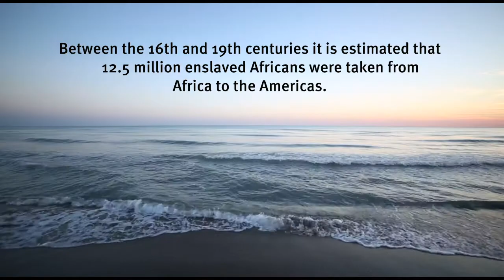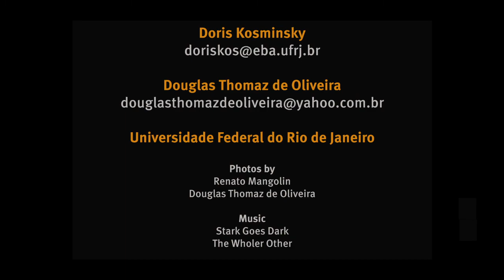Slave Voyages - Data sculpture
Physicalization is to encode data on a physical shape through its geometry or material properties.
This study started as an assignment for a course on physicalization for the Design course at the School of Fine Arts, Federal University of Rio de Janeiro, Brazil. Douglas Thomaz is the student who created Slave Voyages scupture.